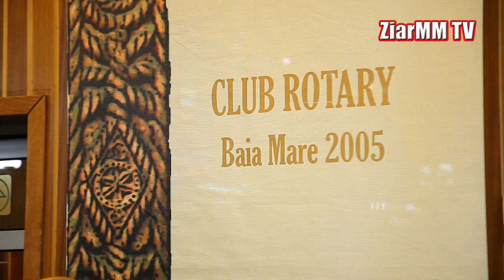Bal Rotary 2013